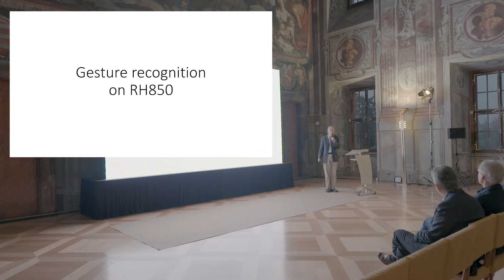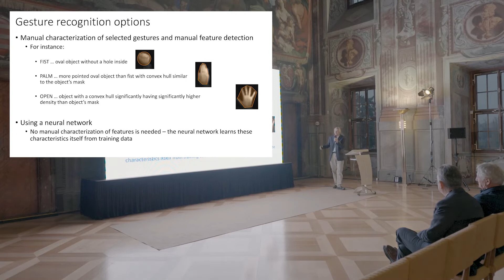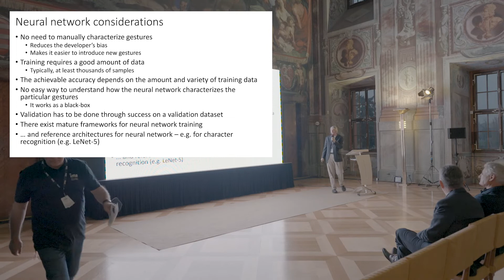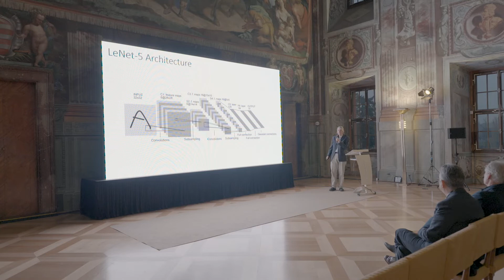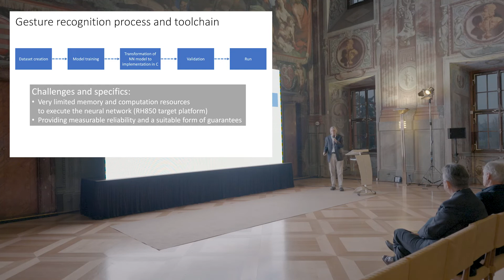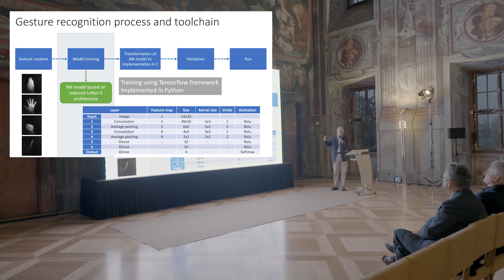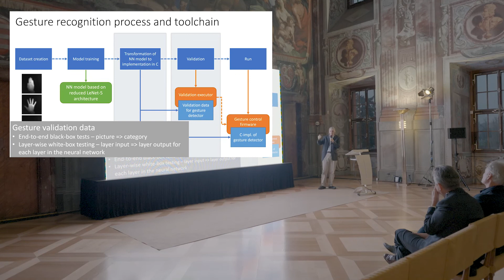Tomáš Bureš: Využití ML a NN v embedded systémech pro rozpoznání gest / IMA InfoDay2021 - 8 CZ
InfoDay je tradičním přátelským setkáním zaměstnanců IMA, partnerů a zákazníků spojeným s prezentací firemních novinek a nahlédnutím do zajímavých evropských projektů.
Prezentace Tomáše Bureše stručně ukázala konkrétní užití neuronové sítě pro rozpoznávání gest. Zajímavostí je úsporná implementace v jednoduchém procesoru RH850, na které dlouhodobě pracuje výzkumný tým IMA.